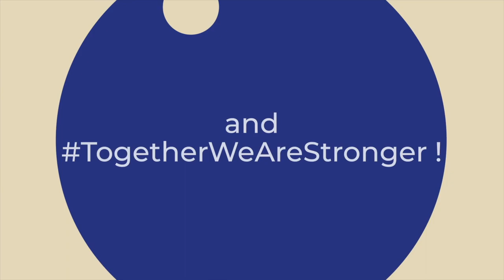"We experienced an impressive 500% year to year growth in the hydrogen business" Salah Mahdi, Howden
In our CBC Green Hydrogen Leaders TV with Dii Desert Energy, from the World Hydrogen Summit & Expo 2022 in Rotterdam, we speak to Salah Mahdy, Global Director - Hydrogen at Howden
The company experienced an impressive 500% year to year growth in the hydrogen business, and Salah truly believes that the ultimate driver of the Hydrogen Economy will be GreenHydrogen.

CleanTech Business Club Leaders united with Hydrogen Leaders in Rotterdam on the occasion of the World Hydrogen Summit & Expo held from 9 to 11 May 2022.

It was actually a historical moment for the Club as we officially launched our CBC Green Hydrogen Hub together with its Co-Chairs:
- Alicia Eastman, President at InterContinental Energy; Co-Chair of CBC Green Hydrogen Hub
- Adamo Screnci, Board Member & Director at Hydrogen Refuelling Solutions; Co-Chair of CBC Green Hydrogen Hub

The Goal of CBC Green Hydrogen Hub, a “Think-do-tank” of the sector, is to unite Top Hydrogen Visionaries & Business Leaders with the CBC Leaders and their Trusted Partners (such as Dii Desert Energy), and to streamline jointly their visions, ideas, roadmaps, financial & business models in order to draft/ shape the whole global hydrogen system/network and to Drive#GreenHydrogen Economy Together.

We believe that GreenHydrogen as the “ultimate hydrogen” will be an important part of the World’s Paradigm transformation during the CleanTech Decade and we want that this transformation happens in line with CBC Declaration2030, CBC TogetherWeAreStrogner Spirit & CBC LifeStyle = Business + Meaningfulness + Joy.

See the whole report from the World Hydrogen Summit & Expo 2022 in Rotterdam